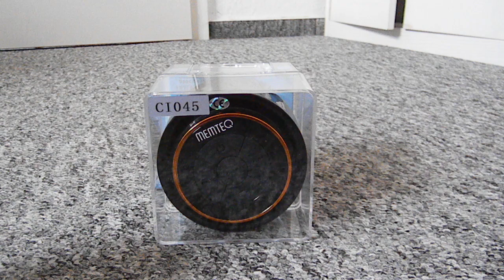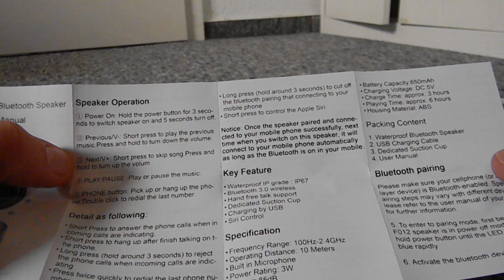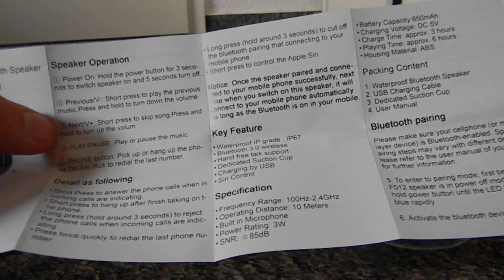Memteq Lautsprecher Bluetooth Saugnapf ideal fürs Bad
Hier gibt es den Speaker

Weitere alternative Bluetooth Speaker

Über diesen Link könnt ihr mich unterstützen und ohne Mehrkosten auf Amazon einkaufen:

Hier gibt es richtig gute Powerbanks

Hier gibts super Smartphones

Schnelle und gute Tablets

Schnelle micro SD Karten